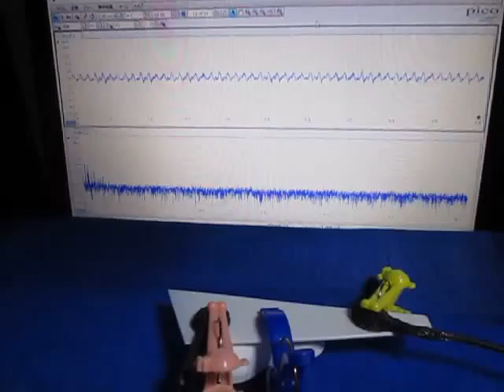音と超音波の組み合わせによる、超音波システム